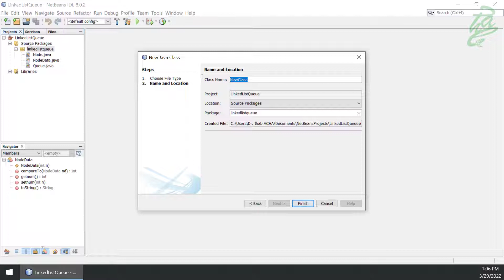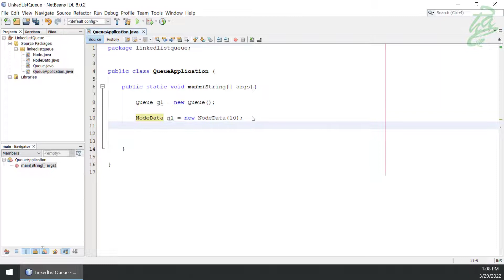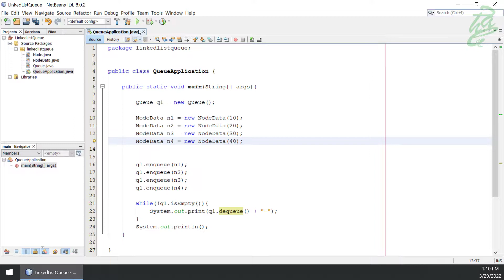55 - Queues: Linked Lists Queue Application (Java)